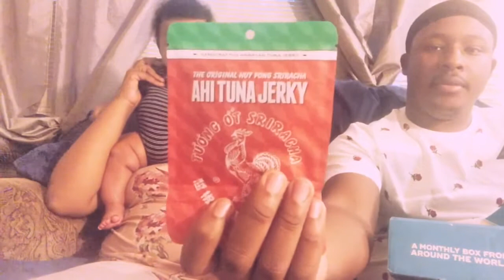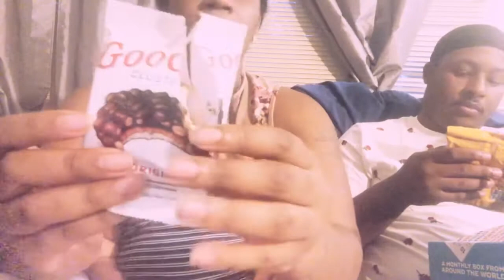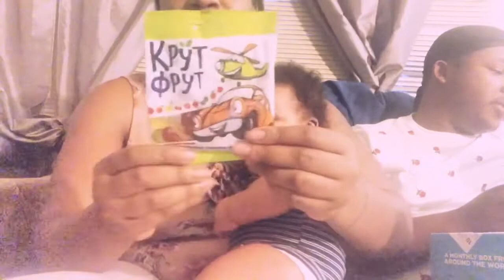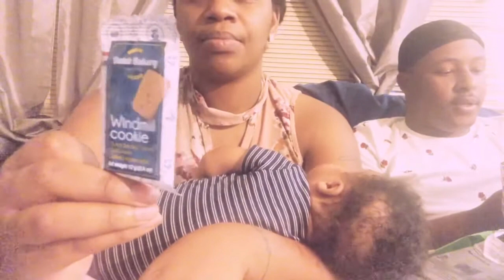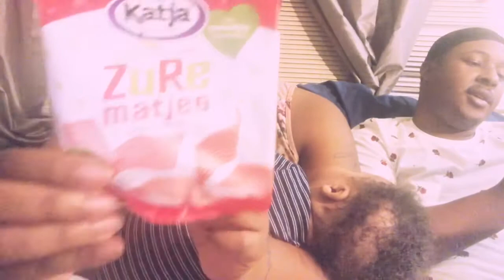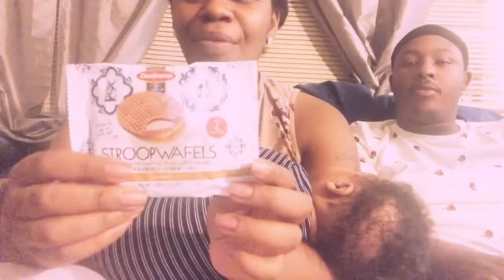Snack crate part 2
Y’all don’t be scared to try them snacks gone head and get you a box